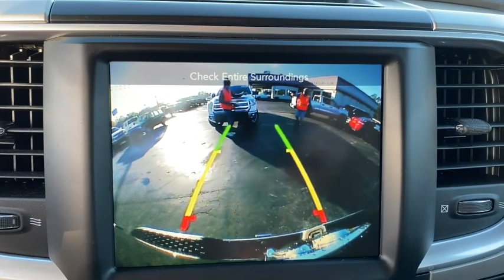2017 Ram 1500 Starke, Gainesville, Orange Park, Near Me, Lake City, FL PHS567980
( No Credit Check ) in less than 2 minutes Brilliant Black Crystal Pearlcoat Used 2017 Ram 1500 available in Starke, Florida at Duval Chevrolet. Servicing the Gainesville, Orange Park, Lake City, FL area.
2017 Ram 1500 Big Horn - Stock#: PHS567980 - VIN#: 1C6RR6GT0HS567980

Duval Chevrolet
1901 North Temple Ave